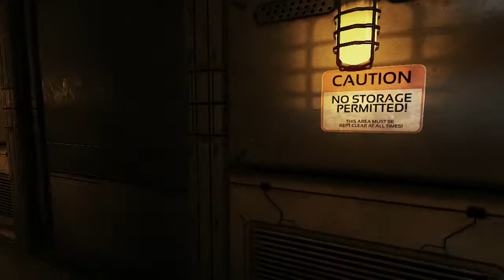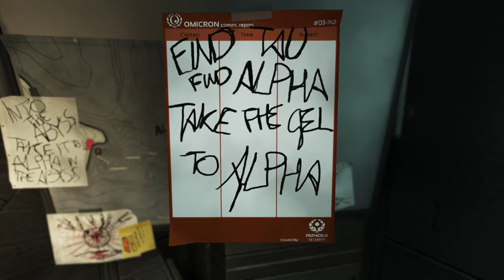SOMA- Part 16- Let's Play (PS4)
SOMA is a game created by Frictional Games, the same maker of Amnesia: The Dark Descent. Trapped in an underwater world of ruins, where machines believe they are humans and monstrous creatures wander about, the players tries to make sense of all of it.
To avoid danger, the player must use his or her wits.